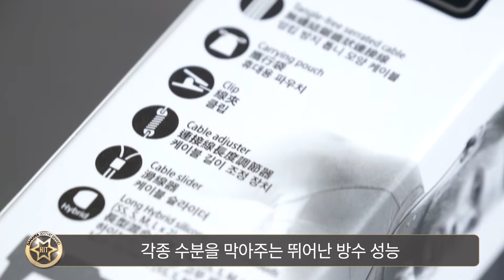2017 상반기 히트브랜드 - 이어폰